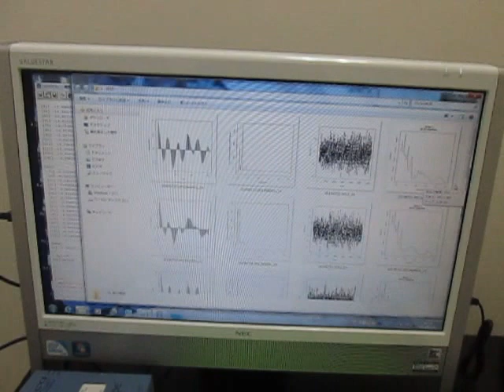超音波実験 Ultrasonic experiment